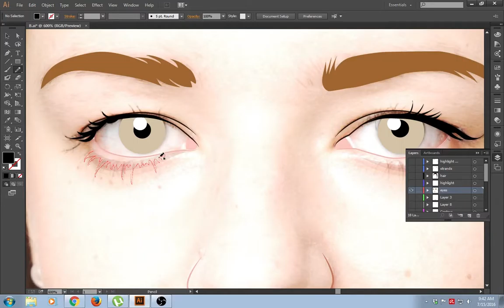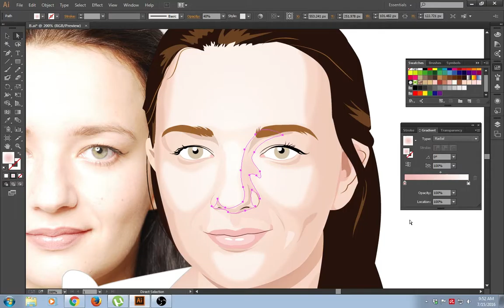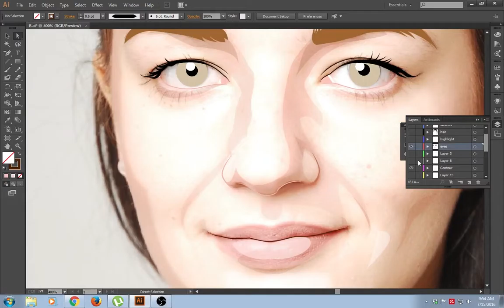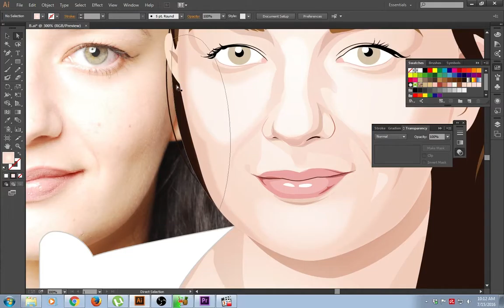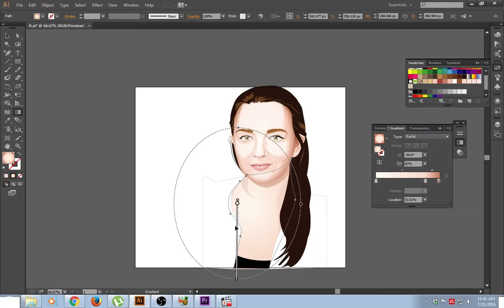Matsuri - Leo Rojas (Vector Work in Progress)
My work in progress done in Adobe Illustrator CC. Enjoy :D